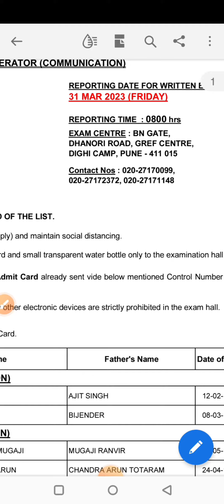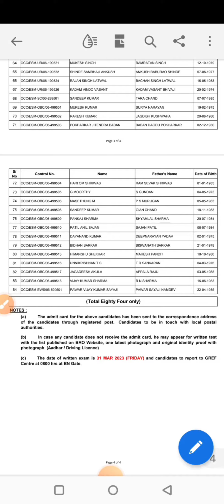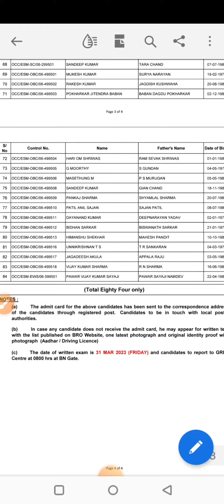🛑 BRO New call letter issue | Advt no 03/2022